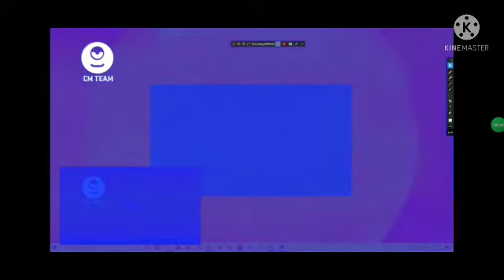Another Klasky Csupo YTP N4980